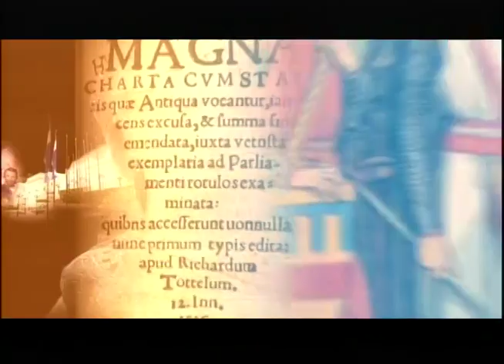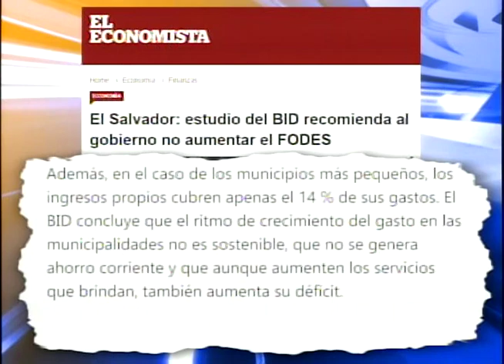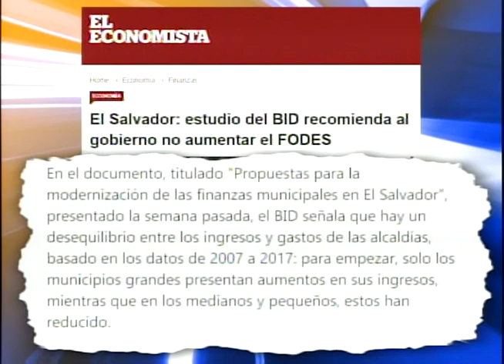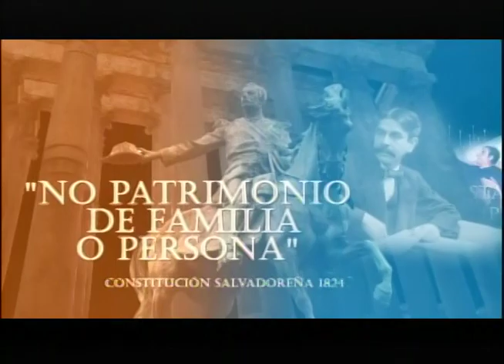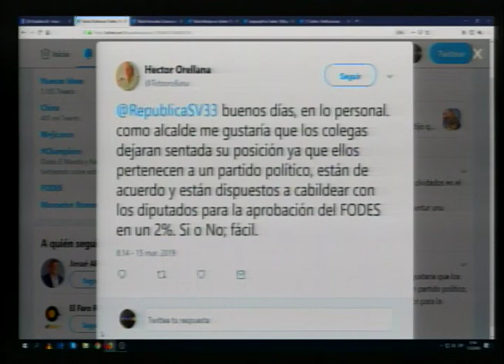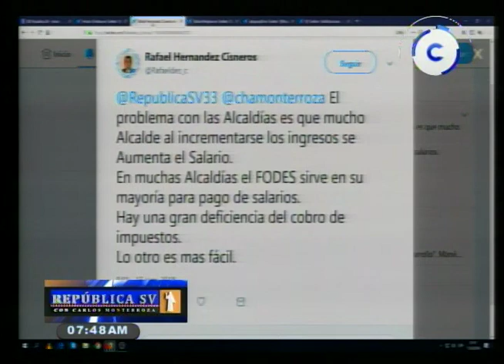República SV | "No es cierto que gastamos el FODES como nosotros queremos" 150319